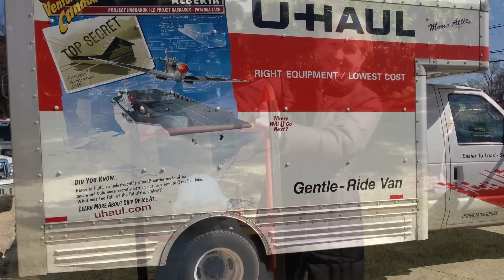I Found the Perfect Garden Refuge - Making My Mary Garden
In this video, I am sharing the details of how I built my Mary Garden. I'm talking about what inspired me to build a Mary Garden and some of the issues I faced along the way.

Photo credits for the Cloisters images used in the video are as follows: